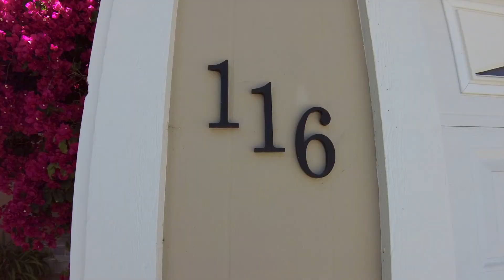116 Beach Park Blvd, Foster City - Real Estate Video